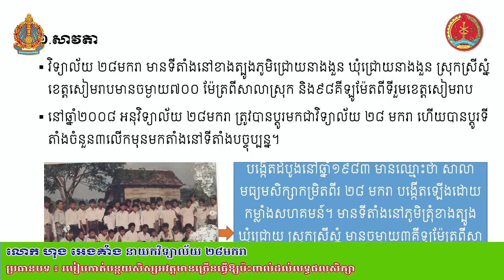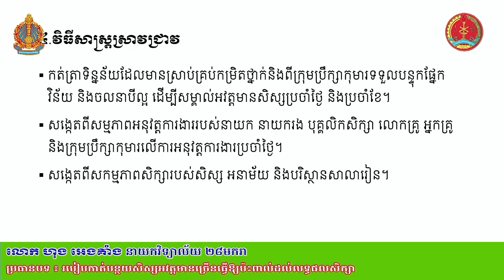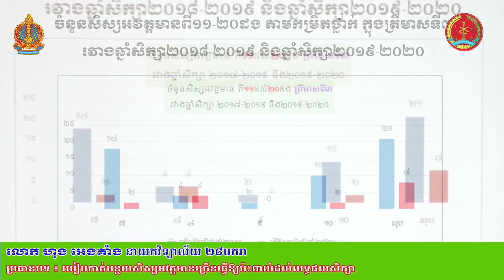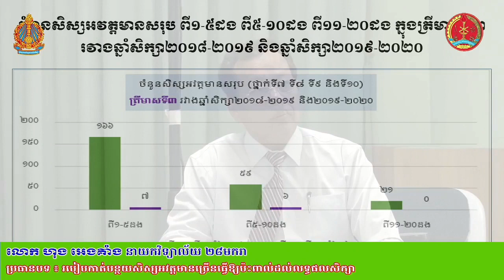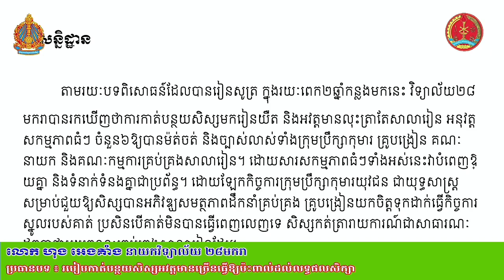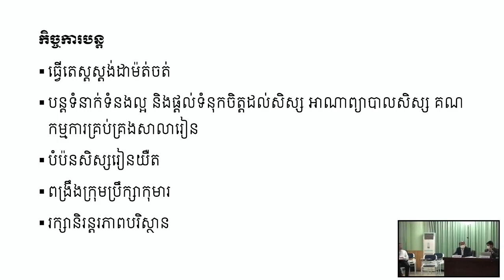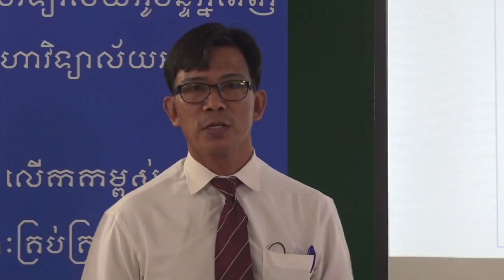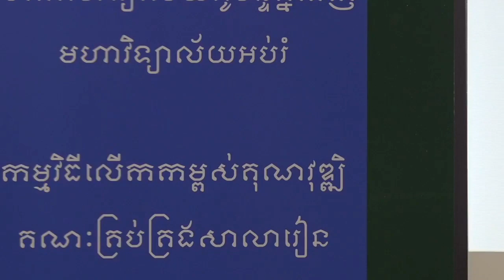ការកាត់បន្ថយសិស្សអវត្តមានច្រើនដែលធ្វើឱ្យប៉ះពាល់ដល់លទ្ធផលសិក្សា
កម្មវិធីការពាររបាយការណ៍ស្រាវជ្រាវការអនុវត្តការគ្រប់គ្រងតាមសាលារៀន ដឹកនាំដោយមហាវិទ្យាល័យអប់រំនៃសាកលវិទ្យាល័យភូមិន្ទភ្នំពេញ នាថ្ងៃទី២៧ ខែធ្នូ ឆ្នាំ២០២០